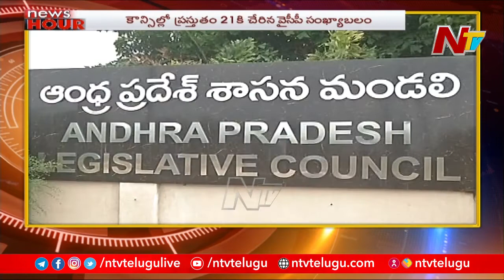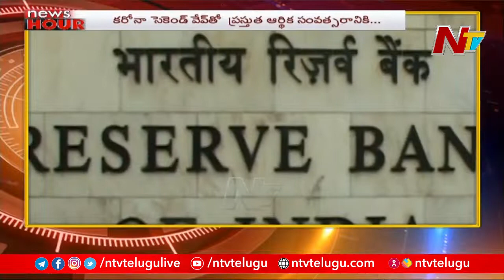News Hour | Morning News | 18 June 2021 | NTV